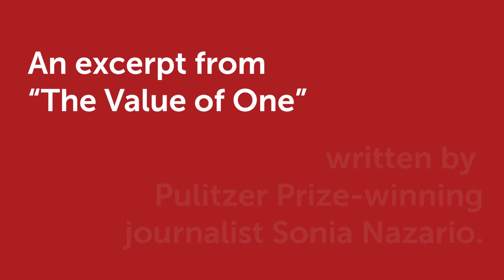Chutzpah & Salsa "Value of One" Teaser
Chutzpah & Salsa: A Live on Zoom Performance by The Braid with Temple Israel of Long Beach
TIME: 2:00pm–4:00pm

The immigrant story you don’t know and won’t see anywhere else! Stories, poems, and songs written by Latin Jews reveal funny, poignant, and pivotal moments in their lives. One 14-year-old girl learns the lesson of social justice when her actions help a close family member “surface” in Argentina after she has “disappeared” during the Dirty War. A Sephardic Jewish woman from Mexico City can’t understand why she’s such an oddity in a small town in Oregon. A convert from Cuba is moved when members of her shul help to arrange a Catholic funeral for her beloved mother. These and other stories will move you and make you laugh. A winner for all!